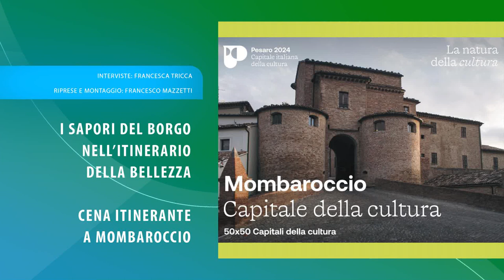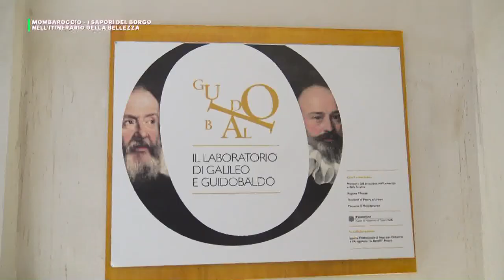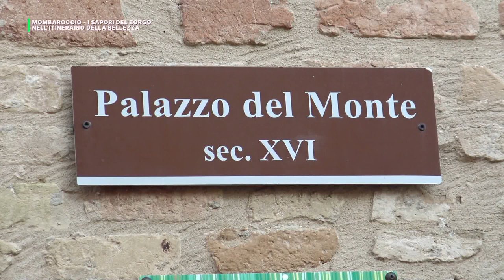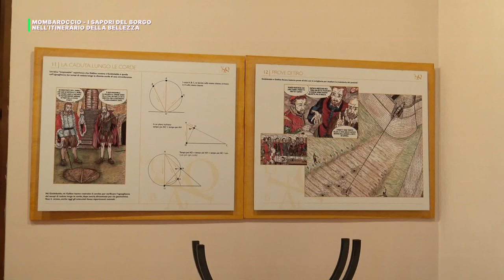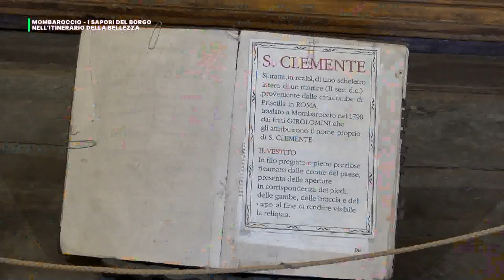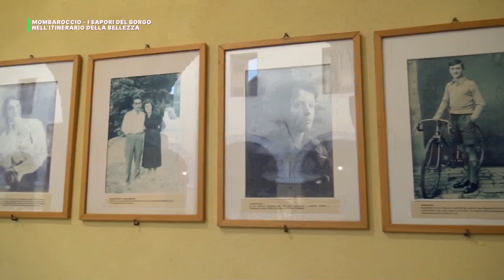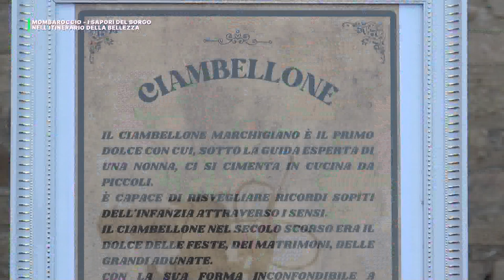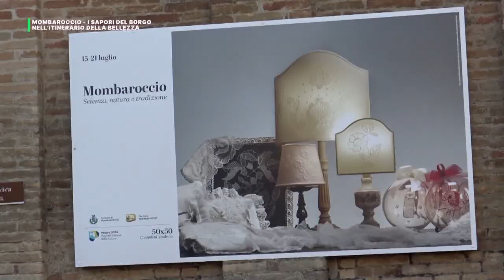I SAPORI DEL BORGO NELL' ITINERARIO DELLA BELLEZZA - CENA ITINERANTE A MOMBAROCCIO